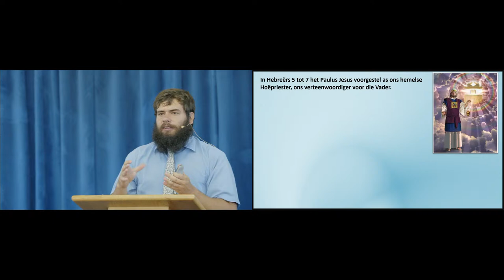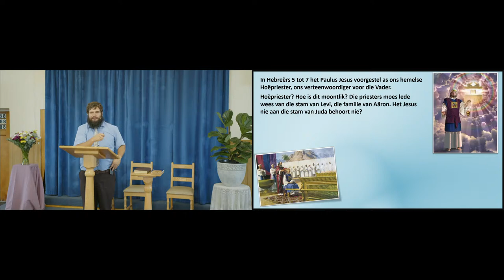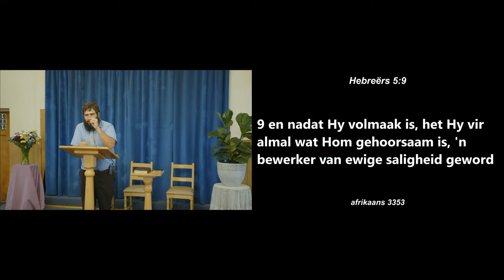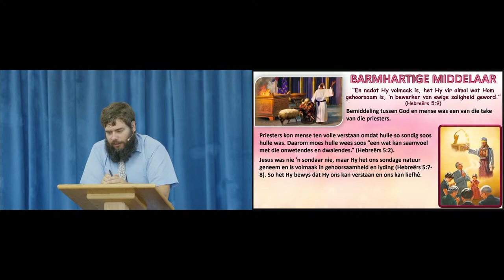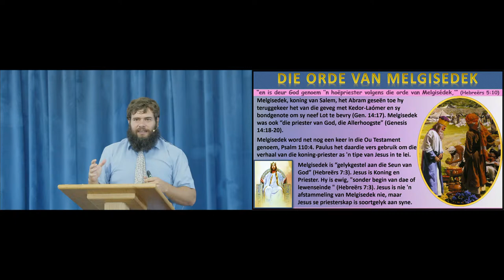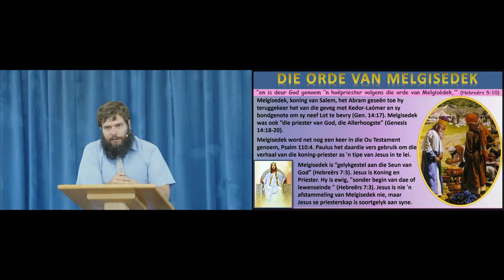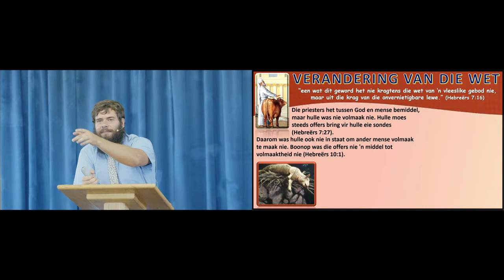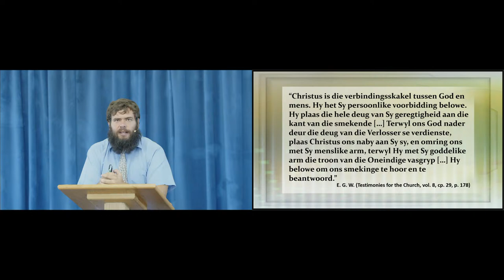LES 6 : Jesus, die troue Hoëpriester